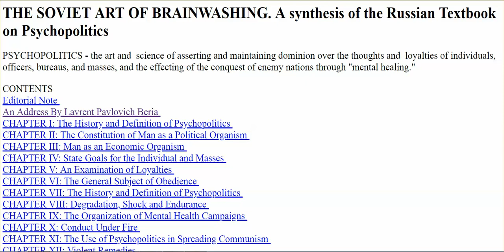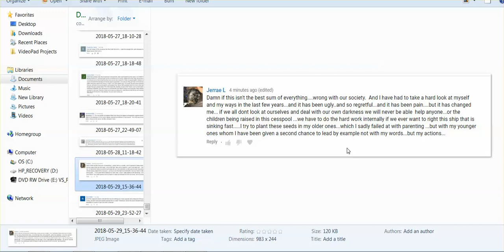Just Talking: The Most Important Work We Have To Do